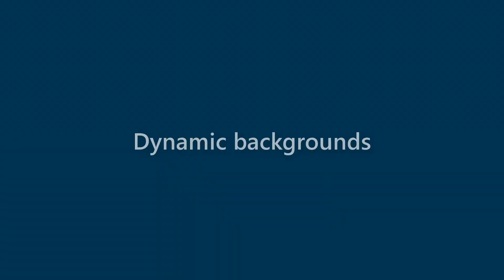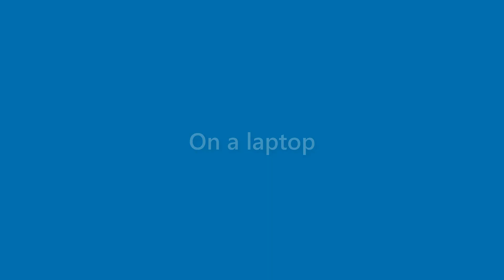Amaya Logan - appearance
Name Look - Amaya Logan - appearance. In this video we present "Amaya Logan" name look and feel in various scenarios.
This video will cover:
How does "Amaya Logan" look as a personal letterhead?
How does "Amaya Logan" look on a business card?
How does "Amaya Logan" look on a computer/laptop screen?
How does "Amaya Logan" look with different background colors?
How does "Amaya Logan" look with various fonts?